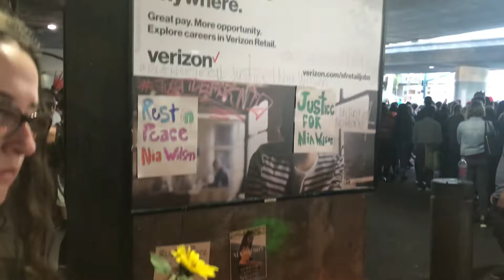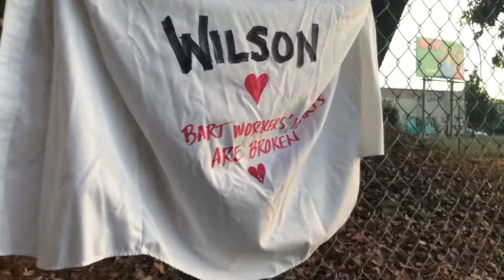Nia Wilson Vigil in Oakland on July 23 2018 - Rough Edit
It has been over one week since the death of Nia Wilson, an 18-year-old young woman from Oakland who was going home on Bart and was stabbed "prison-style" while trying to transfer trains with her sister.
There was a lot to digest last week. The week before, a bar called Make Westing on Telegraph posted on their facebook page that the notorious right-wing men's group Proud Boys had contacted the bar intending to do a meet up there the Monday night this vigil happened.
Proud Boys is a right-wing group that started out Alt-Right with views, but by June of last year quickly disavowed the Alt-Right once they saw the potential violence that was being planned for Charlottesville Unite the Right rally that happened August 12, 2017, and did in the death of Heather Heyer and many others hurt at the hands of white supremacist groups.
While Proud Boys boast a diverse roster of members that include Black, Brown, Asian, LGBTQ, etc., they are also known for rallying side by side with white nationalist groups like R.A.M. and Identity Europa. They are also known for going to rallies in what would be dubbed highly Liberal, anti-Trump leaning cities to agitate violence while documenting the fights so they can attract more fighters for their cause.
While Proud Boys, later on, denied contacting Make Westing bar, the damage on social media had been done by Monday night as it made its rounds all over social media throughout Oakland residents. A planned protest had already been planned in front of the bar to protect anyone who may be in the area.
Proud Boys did not make a comment about the bars posting and the planned protest until after Nia Wilson's vigil happened which ended in front of Make Westing bar at the planned protest.
While Proud Boys claim they had nothing to do with the meetup, they are not reliable sources considering they also have spread rumors like the "Okay" hand sign being used to mean white power, as a joke.
While Make Westing's bar post claims they did indeed make plans for a meet-up, there is also not enough evidence to support they were indeed planning the meetup.
The rumor of Proud Boys coming to host a meet up for their group in Oakland had already been circulated earlier in the week of
Wilson's death, which had heightened the communities conclusions even to assume the killer, who at the time had not been apprehended, was a Proud Boy or white supremacist as well.
The vigil march for Wilson was framed around this basis, that black woman, and young black girls, need protection from threats reminiscent to the past when lynchings and Jim Crow were the rules of law.
Oaklander's have plenty of reason to resonate with this threat. Over the last 3 months, there has been video after video of black people having the police called on them or harassed for doing normal everyday things in public spaces.
Last year there was also numerous far right-wing rallies in neighboring Berkeley which many Oakland activists have been actively participating in to stop fascism from growing in the streets. Proud Boys have been active in all of the last years violent Berkeley rallies and have a significant part in organizing them while promoting them online.